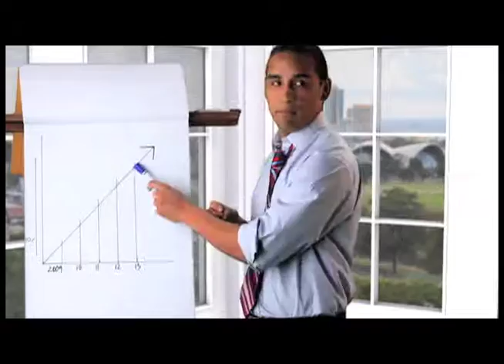Cup of Joe Season4 Eps 5